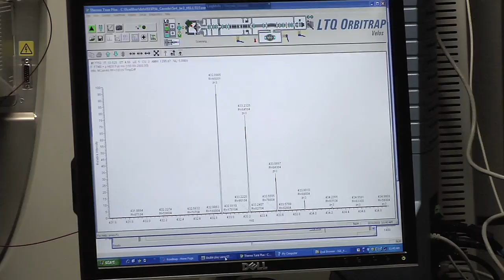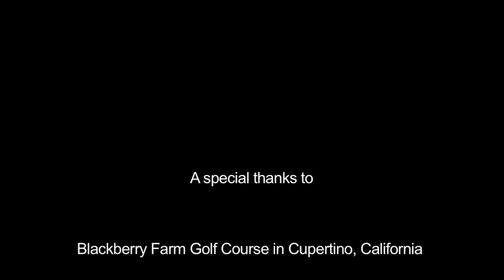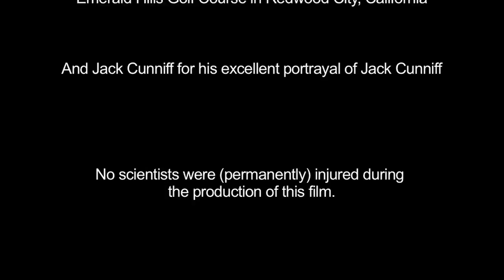iOrbi - A Mobile Lifestyle from Thermo Fisher Scientific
With the Thermo Fisher Scientific Orbitrap mass spectrometer and a mobile device such as the iPad, scientists can control and monitor experiments anywhere - even while having fun.

Orbitrap Technology. From Thermo Fisher Scientific.
The world leader in serving science.

This video was created by Motivo Productions.